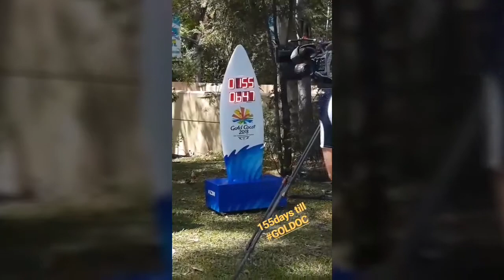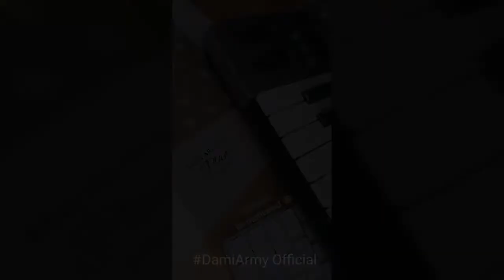Dami Im at GC2018 Charity Gala Press Conference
Instagram Stories compilation October 27 to November 3, 2017